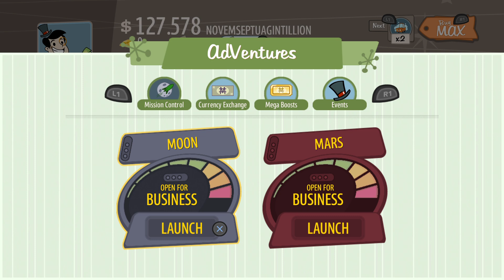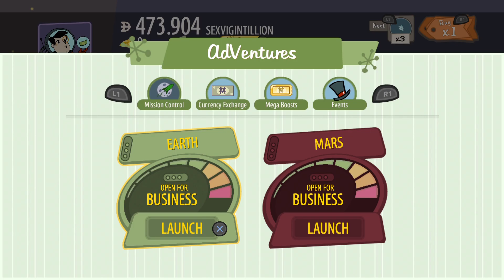AdVenture Capitalist_20240713055302